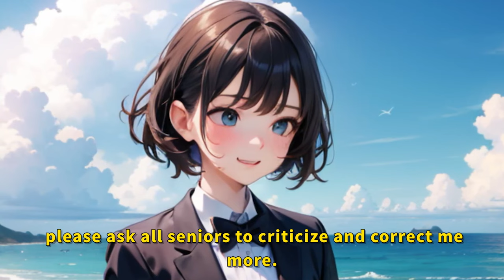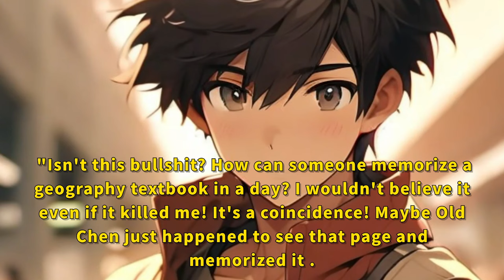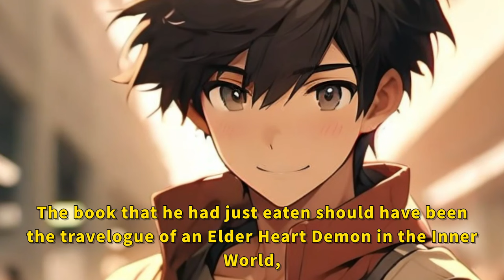The strongest teaching system: My students are all top talents in the world!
✌✌The graphics don't matter, the voice is the real story✌✌
manhwa resumen
anime recommendations
anime recap
anime recommendation
anime recap
manga unboxing
manga collection
anime recommendations